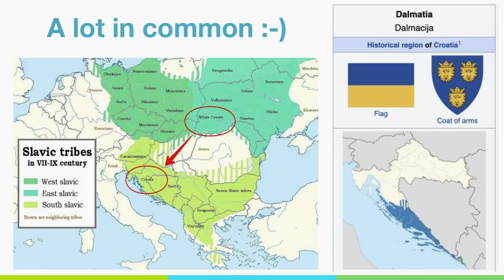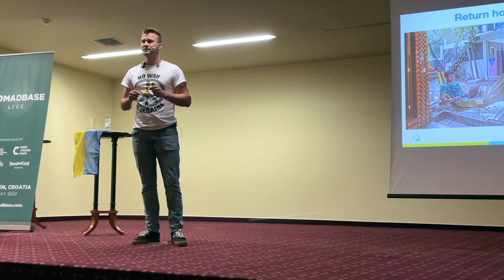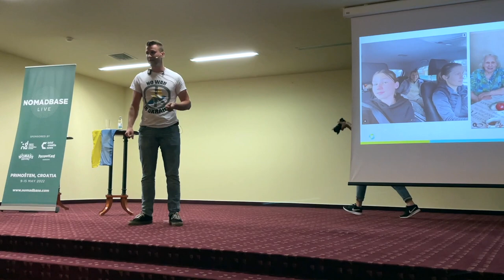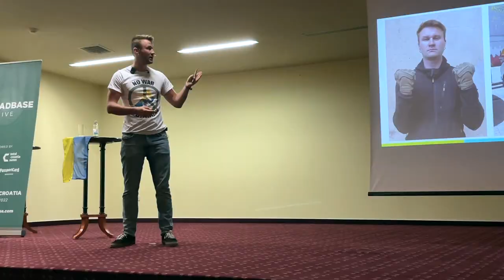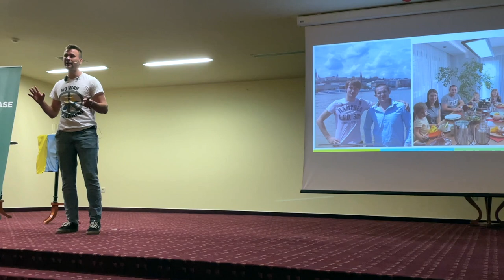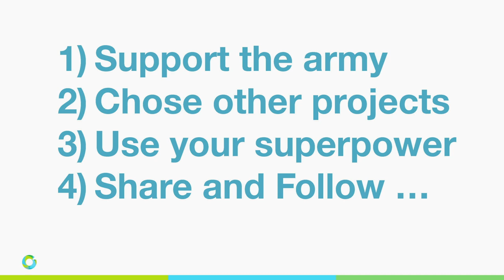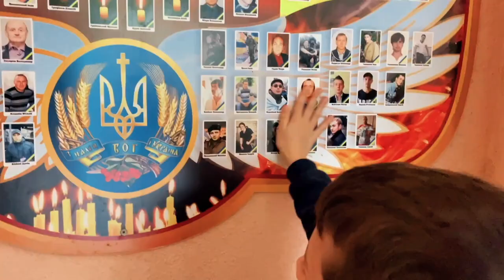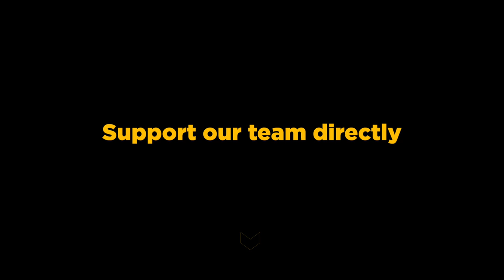From freedom to war | How did my life change in Ukraine and what I learned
This is my talk about war in Ukraine on the NomadBase live event in Croatia where I share the loot at this terrible situation from my local perspective.